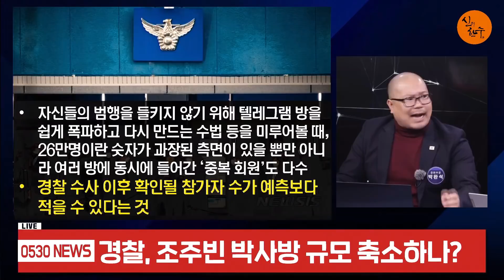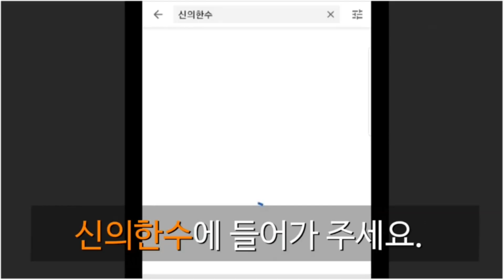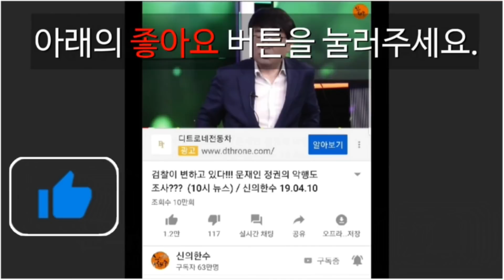큰일 났다!!! 손석희 터지자 N번방 축소 의혹!!! (홍철기 사회부장) / 신의한수